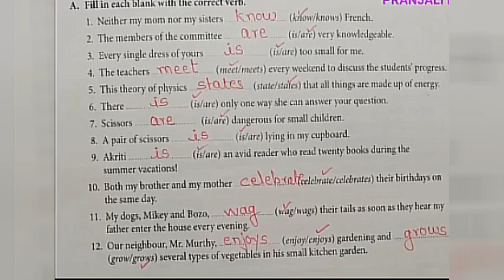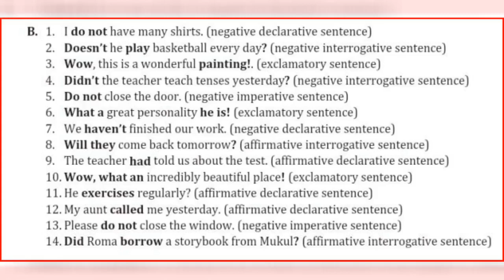COLLINS ENHANCED ENGLISH ALIVE COURSEBOOK CLASS 8 == LESSON 1 PARTITION GRAMMAR